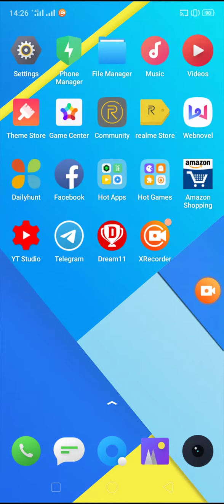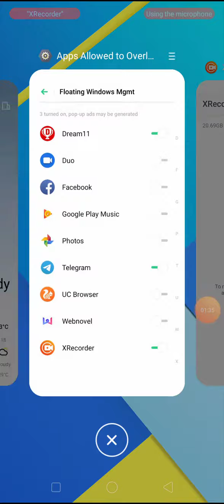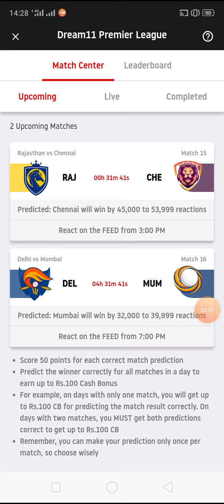DEL vs MUM DPL Dream11 premiere league 100%win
1. This analysis  is based on my

2.Dream11 takes great care to comply with all central and state legislation in India to ensure that  users are fully protected. Every contest on  platform is carefully designed to comply with applicable statutes and regulations in India.

Thanks DEL vs mum prediction
DEL vs mum team
DEL vs mum match
DEL vs mum DPL
DEL vs mum dream 11 premiere league ABROCKZZ Team Does Not Promote any Gambling App
own risk"